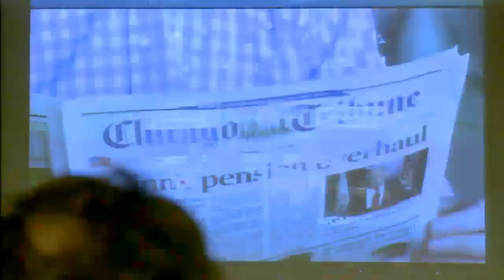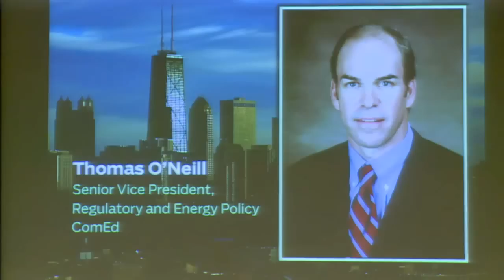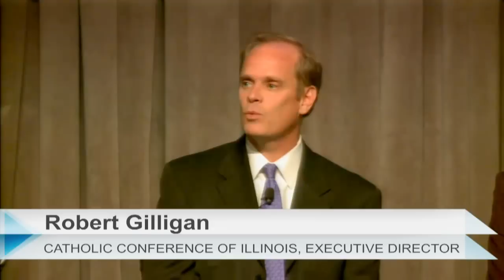Chicago Forward: Marriage equality discussion panel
Chicago Tribune editorial page editor Bruce Dold leads a discussion about marriage equality as state legislator debate whether to legalize same-sex marriage in Illinois. The conversation will include time for audience questions. Joining Dold will be:

State Rep. Greg Harris (D-Chicago), lead sponsor of The Religious Freedom and Marriage Fairness Act

Chicago Ald. Deborah Mell (33rd)

Peter Breen, vice president and senior counsel for the Thomas More Society

Robert Gilligan, executive director of the Catholic Conference of Illinois.

Streaming live from the Museum of Broadcast and Communications.